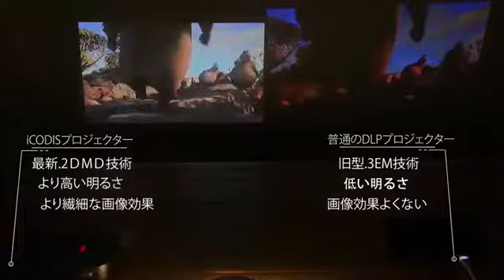iCODIS RD-818 ミニ プロジェクター 小型 DLP 2000 ルーメン 1080PフルHD対応 854*480解像度 台形補正 パソコン/スマホ/タブレット/ゲーム機/DVD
製品のウェブサイト --- iCODIS RD-818 ミニ プロジェクター 小型 DLP 2000 ルーメン 1080PフルHD対応 854*480解像度 台形補正 パソコン/スマホ/タブレット/ゲーム機/DVDプレイヤーなど接続可能 USB/HDMI/TFカード/イヤホンサポート 充電式バッテリー内蔵 日本語取説